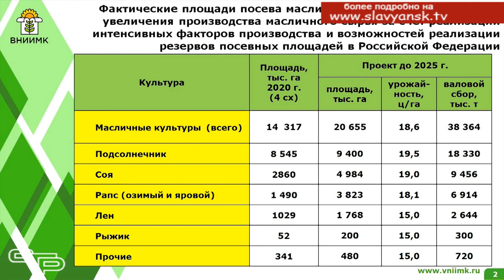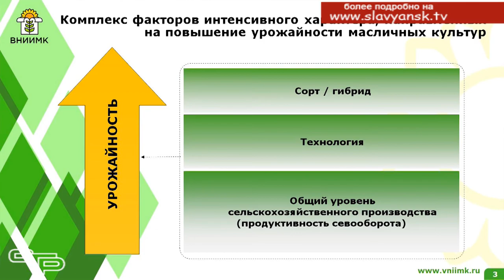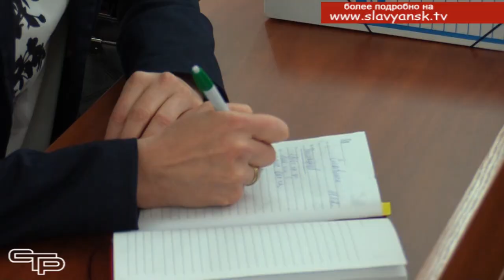Аграрии Кубани готовятся к весенним полевым работам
Как говорится, весенний день год кормит. В Краснодарском крае, одном из лидеров  сельскохозяйственного производства России, весенне - полевые работы принято встречать во всеоружии. На региональном совещании, которое прошло в нашем районе, обсудили вопросы готовности к основному севу яровых и проведению работ на озимом поле